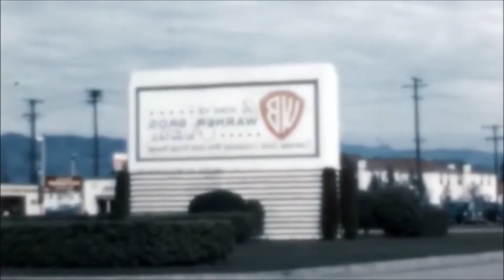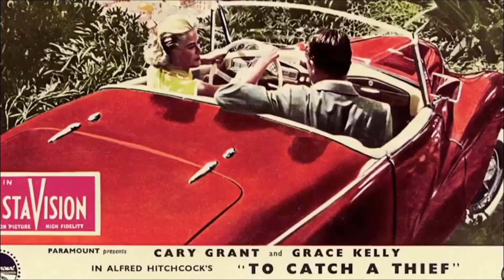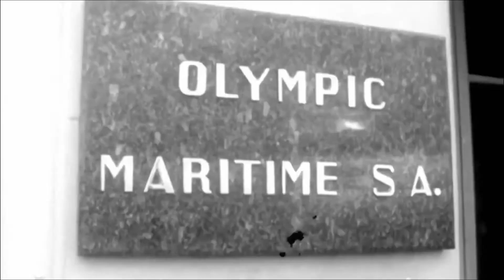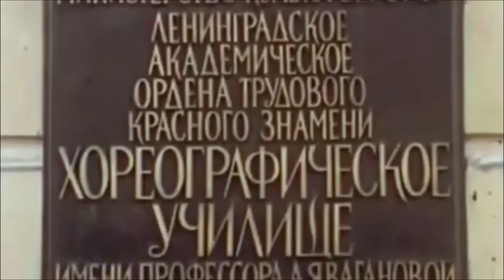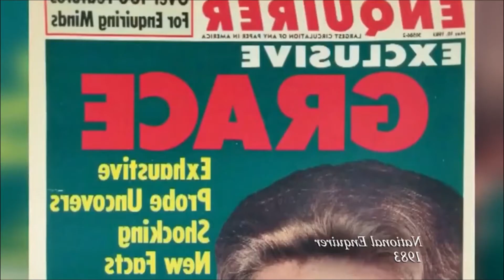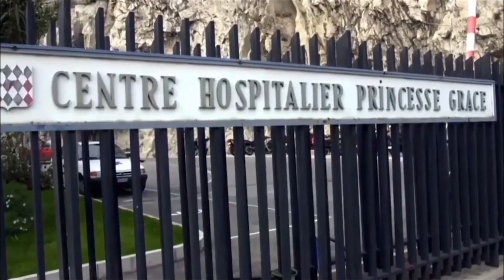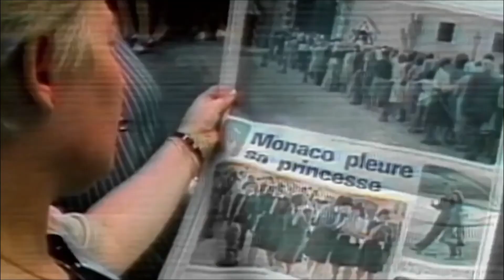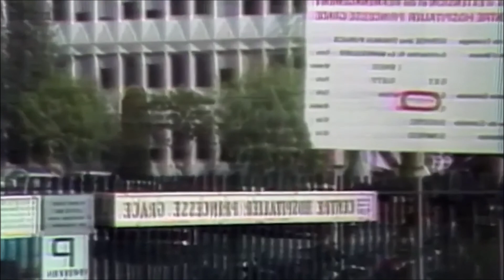Scandal Updated - Grace Of Monaco Hollywood Princess - British Documentary